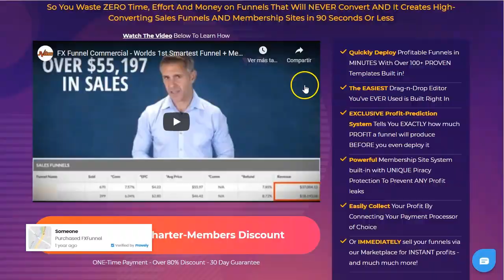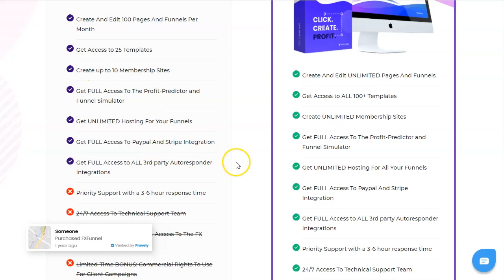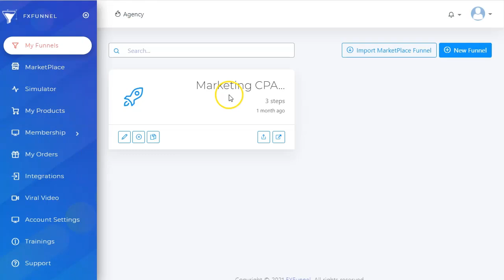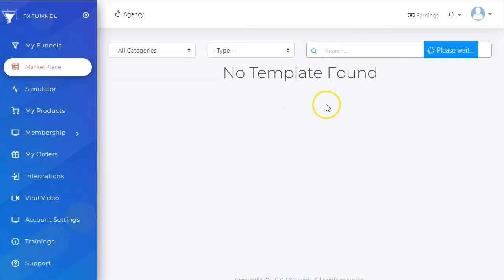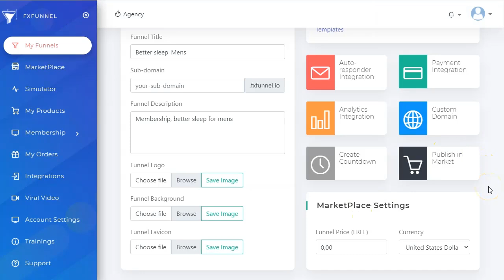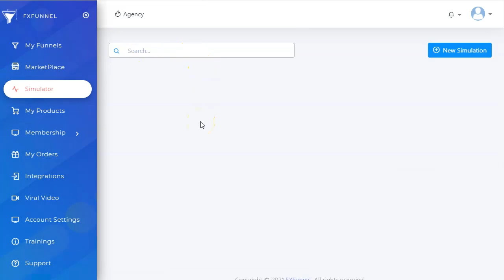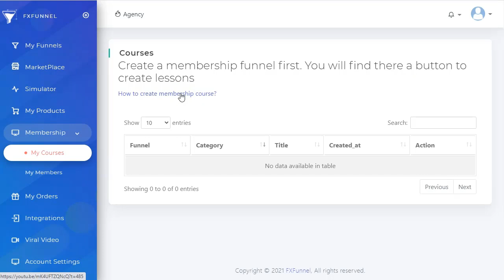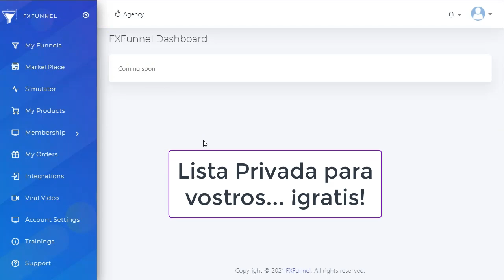Embudos de MArketing y Ventas PODEROSOS 💪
En este video te voy a presentar una herramienta poderosa para construir Embudos de Venta, también llamados Embudos de Marketing.
Verás que la interfaz es sencilla e intuitiva.
Además tiene opciones muy interesantes como el simulador de ganancias (ROI) o la posibilidad de que puedas generar ingresos vendiendo tus embudos en su marketplace.
Embudos de Venta (si, también se llaman Embudos de Marketing) PODEROSOS para tus ofertas y promociones.

¡Vamos!

Saludos
Betty Romerito

★★⚠️IMPORTANTE ⚠️★★